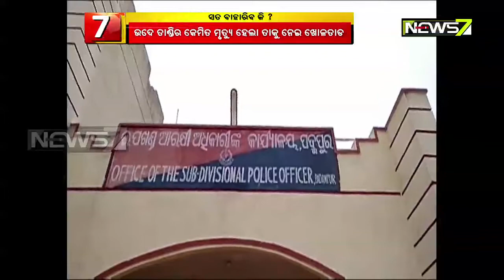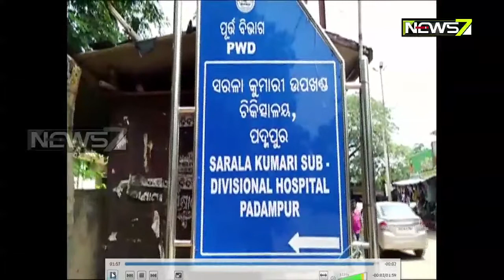Dead Body Recovered From Grave After 3 Months In Bargarh